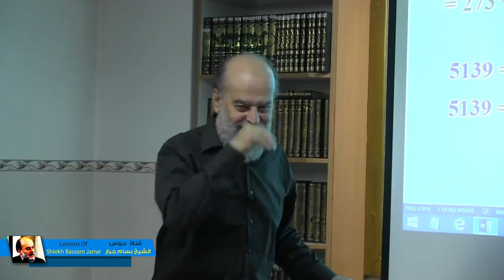الشيخ بسام جرار | سيقولون عني هذا اذا لم تتحقق نبوءة زوال اسرائيل 2022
الشيخ بسام جرار درس عن زوال_اسرائيل_2022 ويتحدث الشيخ عن ما سيقوله الناس عنه اذا لم يتحقق ما توقعه من ان اسرائيل ستزول في عام 2022 .